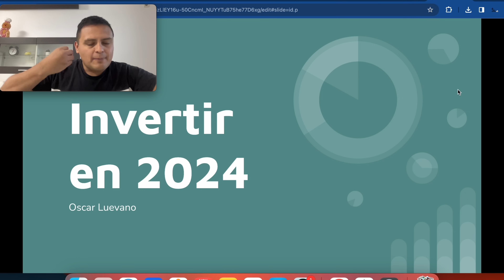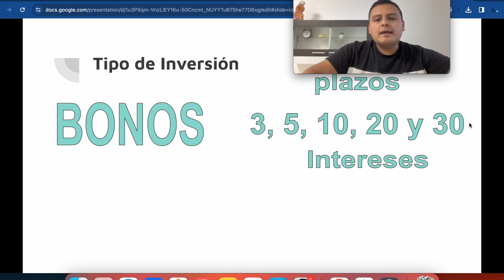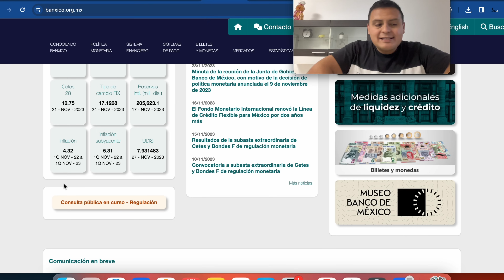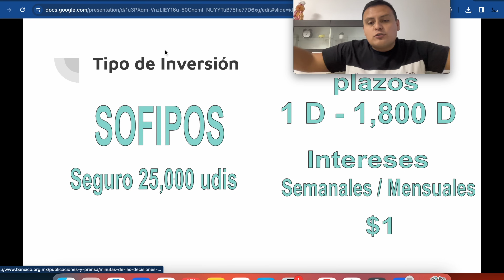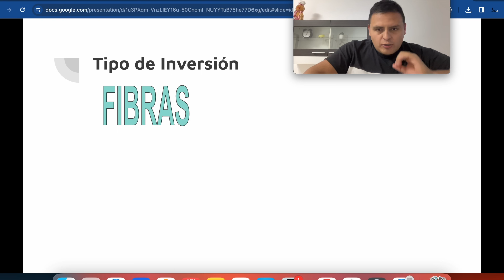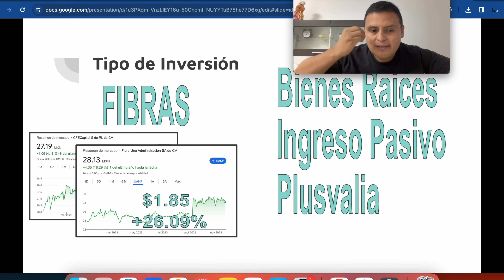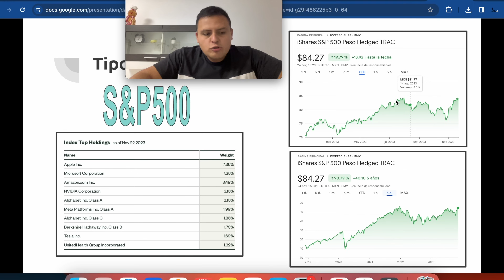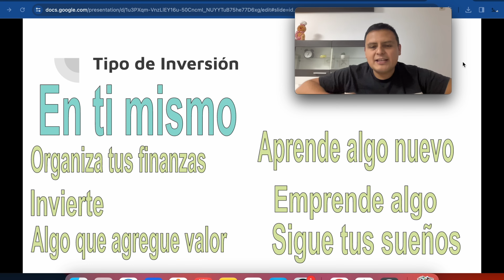En Que Invertir en 2024 para Ganarle a CETES y a la Inflación. Guía Completa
En este video te de platicamos sobre un número de inversiones reguladas que podrías considerar para invertir en 2024 para ganarle a los CETES y a la inflación y finalmente. A través de cualquiera inversión en este video puedes cumplir con uno de los propósitos de año nuevo, el comenzar a ahorrar o invertir.

Todas estas inversiones son reguladas de riesgo bajo a moderado.

Código de referido FINSUS:
GOMEZ--38697